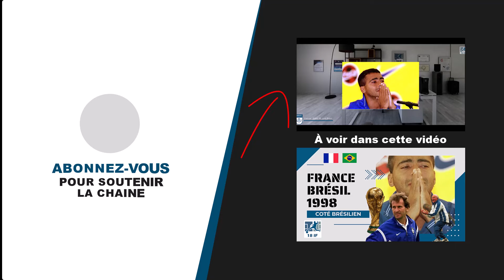Debrief France Allemagne 23-03-2024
Debrief du match France - Allemagne du samedi 23 mars 2024. Les bleus ont perdu 0-2 sur des buts de Wirtz et Havertz. Mbappé, Dembélé et les autres bleus n'ont pas été en mesure de prendre le match à leur compte, on en parle ici